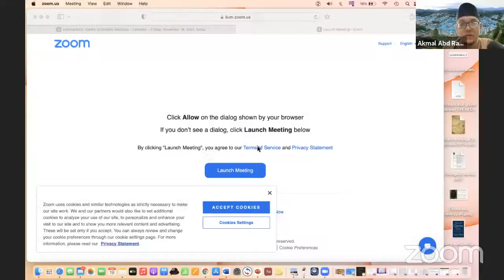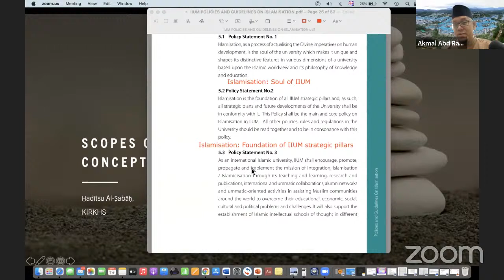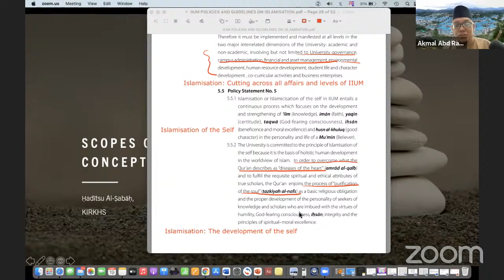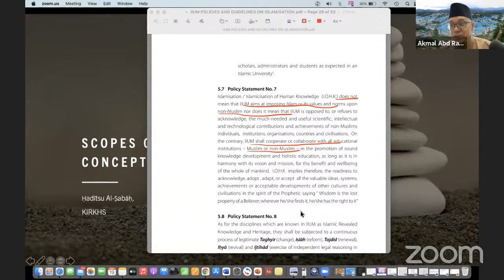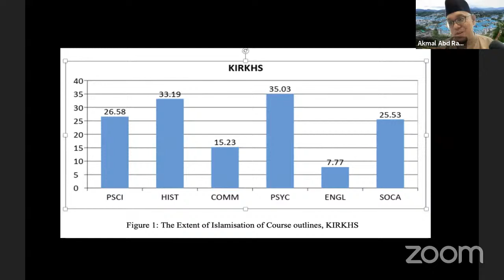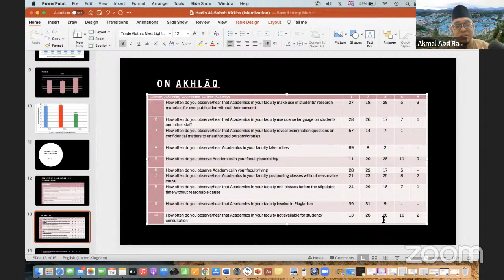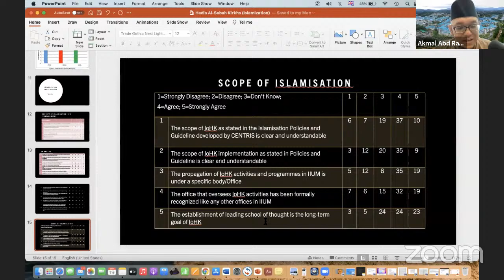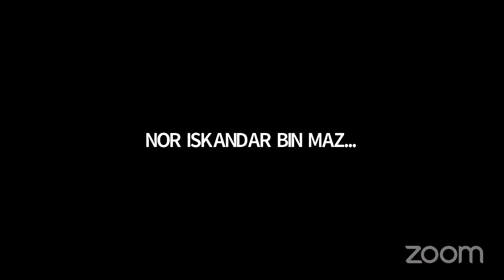HadissusSobah : The Scopes of Islamisation , Concept and Practices